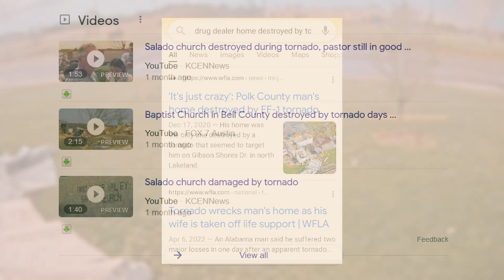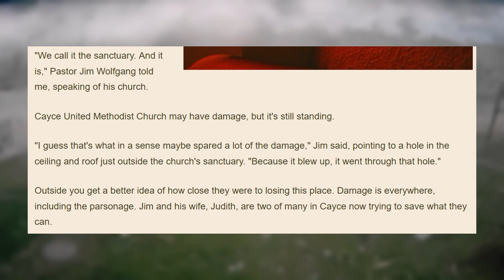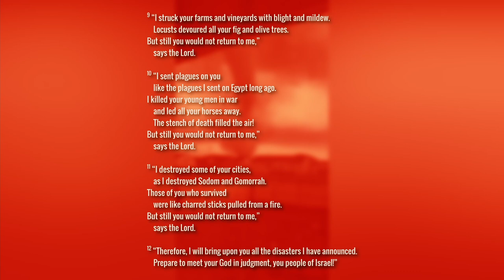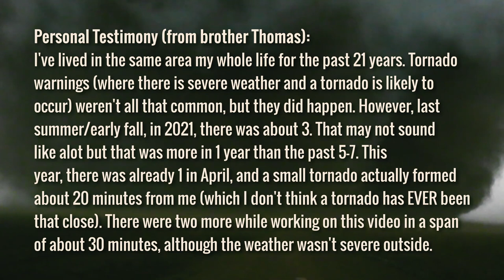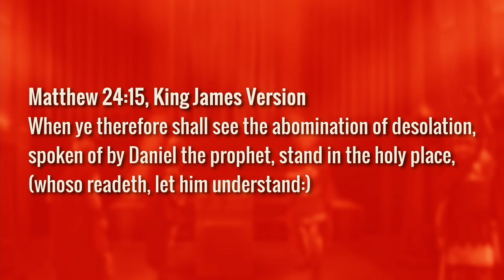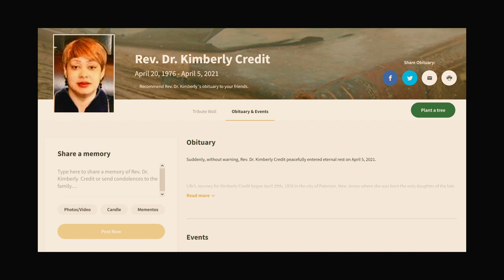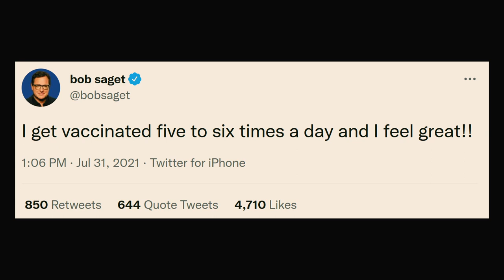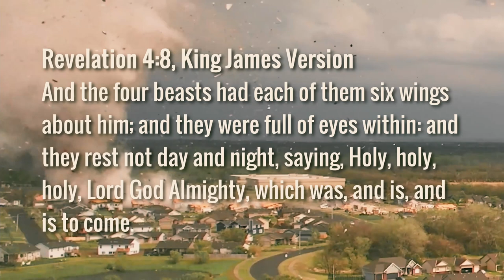WHIRLWINDS UPON THEIR HEADS (DOCUMENTARY)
Whirlwinds upon their heads and drop dead pastors...

REVELATIONSOFJESUSCHRIST.COM